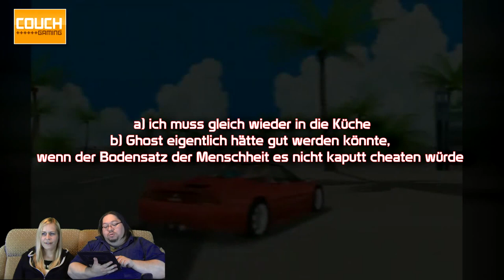Couch Gaming Zockertest mit Aline und Haggy aka the Noob and the Dude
► Couchgaming Zockertest • The Noob and the Dude

Let's Play Some Games - Weil Zocken geil ist!